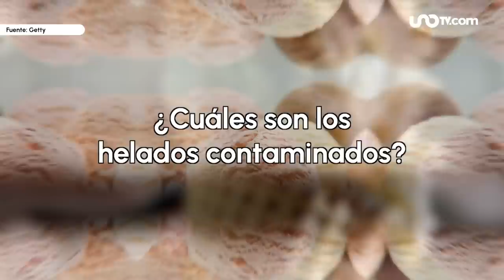Cofepris lanza alerta por helados contaminados con bacteria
La Cofepris alertó la población sobre la contaminación en helados de la marca Soft Serve On The Go con la bacteria Listeria monocytogenes.